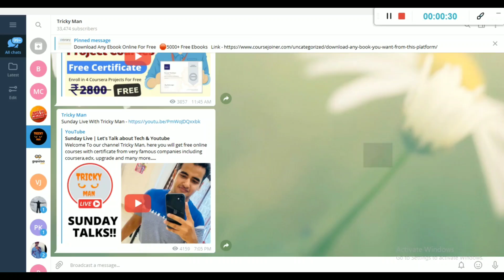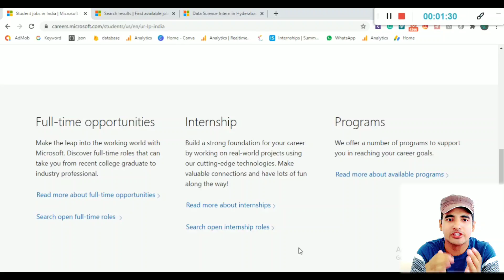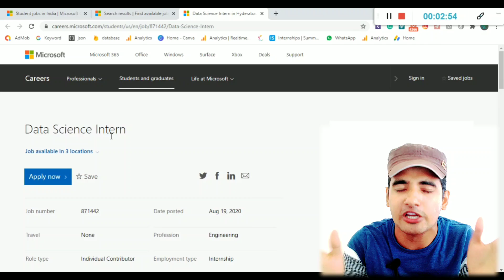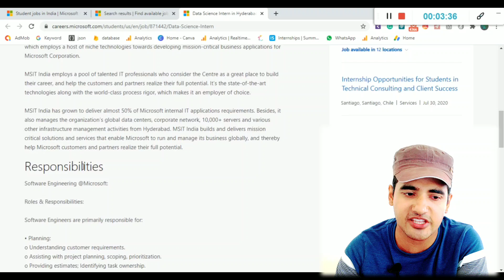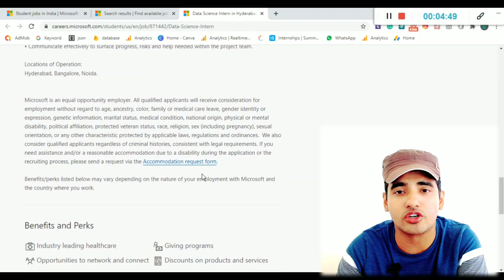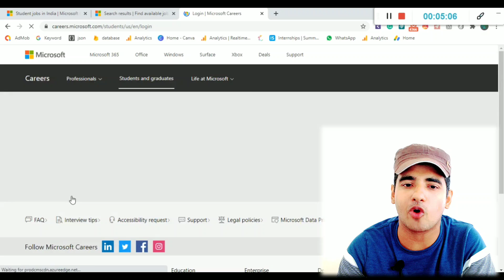Microsoft Free Online Internships | Data Science Intern | Full time Job Opportunity at Microsoft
Microsoft India Free Online Internships | Data Science Intern | Full time Job Opportunity at Microsoft

Topics Covered In This Video :
Microsoft Summer Internships 2020
Software Engineer at microsoft
Data science internships
Free microsoft internships
free online internships
Microsoft Internships
How to get internship at microsoft
how to get job at microsoft
virtual internships
work from home internships
microsoft internships
microsoft jobs
online free internships
data science internships
paid internships
microsoft careers
paid internships near me
unpaid internship
microsoft explore internship
paid summer internships
data scientist internship
paid internships for high school students
paid internships for college students
working at microsoft
microsoft research internship
microsoft internship summer 2020
microsoft job openings
microsoft recruitment
microsoft azure jobs
microsoft store jobs
paid summer internships for college students 2019
project manager microsoft
paid internships abroad summer 2019
microsoft software engineer
summer paid internships 2019
microsoft remote jobs
data science internship summer 2020
microsoft data scientist
microsoft vacancies
highest paying internships
paid summer internships 2020
paid international internships